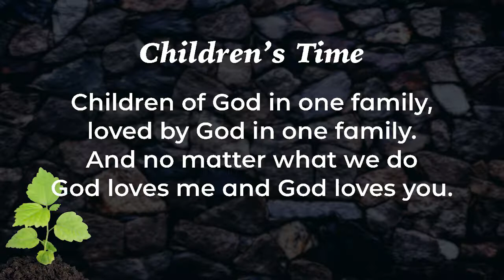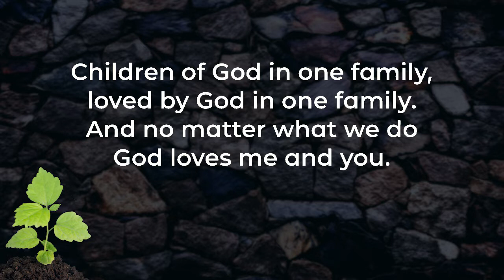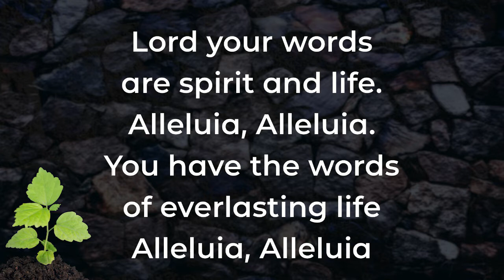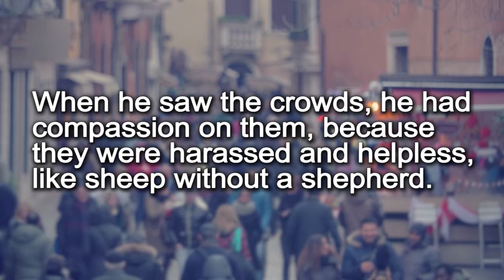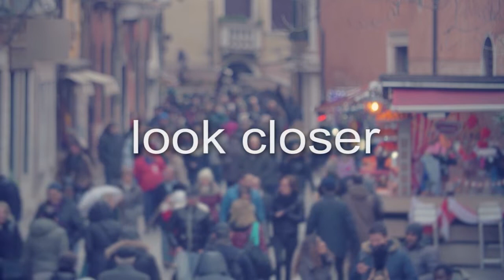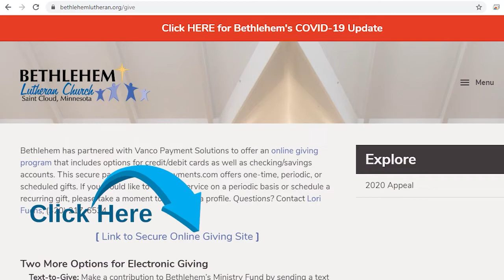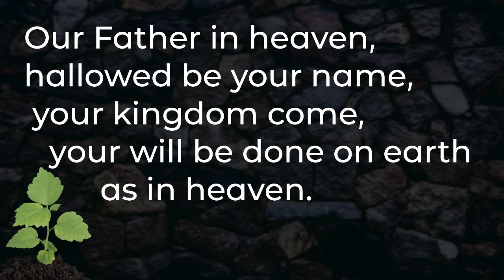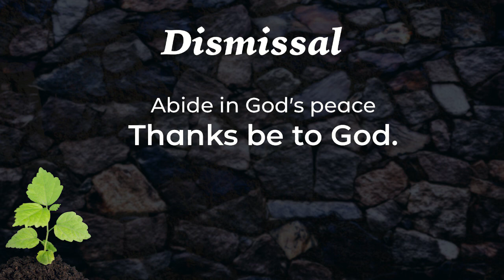10:30am Worship & Praise Service for June 14, 2020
The 10:30am Service features Worship & Praise Music for the Second Sunday After Pentecost. Pastor Peter preaches on the Gospel text. What is it that Jesus sees when he looks at the people gathered around him? What can we learn from those who Jesus called to follow him and then to go out teaching & healing in his name?
This week Pastor Chad chats with our Early Childhood Center Friends about packing for a trip.